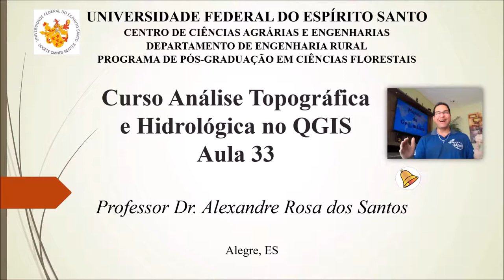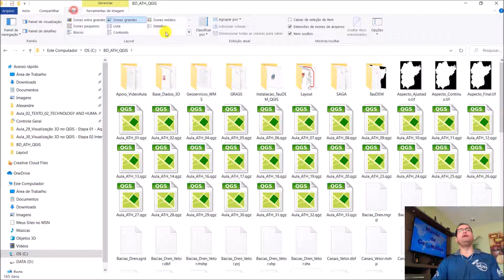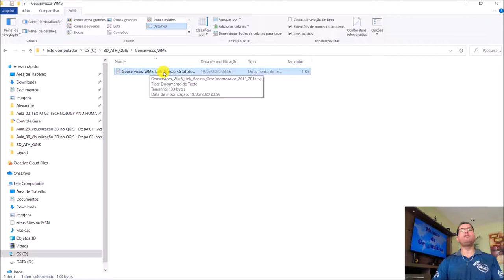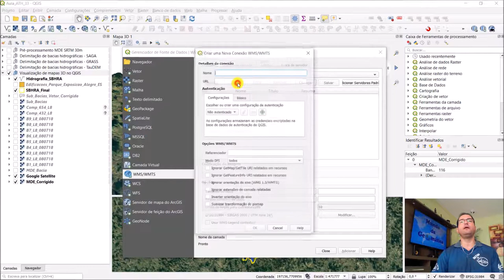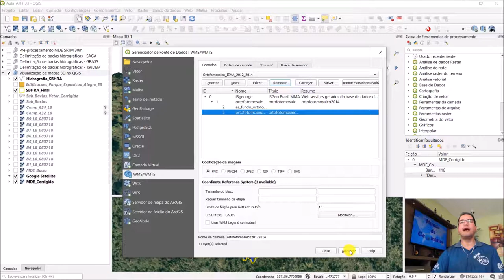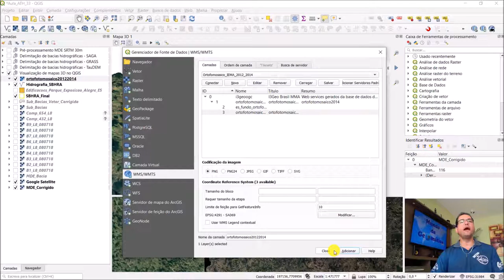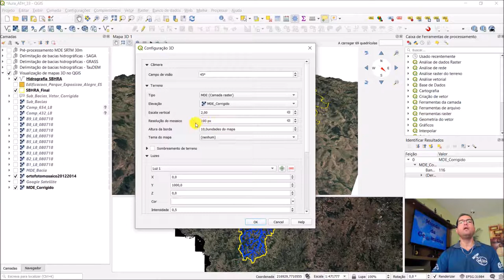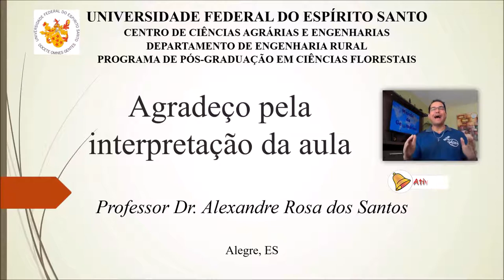Aula 33 - Visualização 3D no QGIS - Etapa 05: Visualização 3D de Geoserviços WMS.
🔹 𝐎𝐁𝐉𝐄𝐓𝐈𝐕𝐎 𝐏𝐑𝐈𝐍𝐂𝐈𝐏𝐀𝐋 𝐃𝐀 𝐕𝐈𝐃𝐄𝐎𝐀𝐔𝐋𝐀

Foi pensando no grande potencial do QGIS que essa videoaula foi elaborada, tendo como principal objetivo ensinar, passo a passo, como realizar a “Visualização 3D no QGIS - Etapa 05: Visualização 3D de geoserviços WMS”, utilizando-se de uma linguagem clara e interpretável.

Esta videoaula foi idealizada a partir da necessidade de se criar um material prático, inteligente, objetivo, rápido e de fácil entendimento a todos os espectadores.

🔹  𝐑𝐄𝐅𝐄𝐑Ê𝐍𝐂𝐈𝐀 𝐁𝐈𝐁𝐋𝐈𝐎𝐆𝐑Á𝐅𝐈𝐂𝐀 𝐃𝐀 𝐕𝐈𝐃𝐄𝐎𝐀𝐔𝐋𝐀

SANTOS, A. R. Vídeo (13:23 min). Aula 33 - Visualização 3D no QGIS - Etapa 05: Visualização 3D de geoserviços WMS. Publicado pelo canal Mundo da Geomática, 2020. Acesso em: 22 Mai 2020.

🔹 𝐅𝐎𝐑𝐌𝐀ÇÃ𝐎